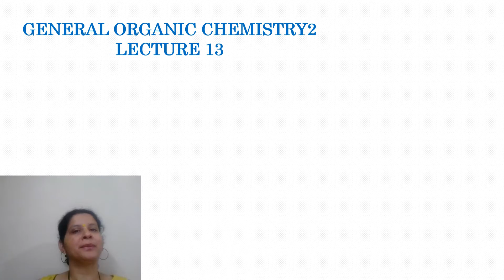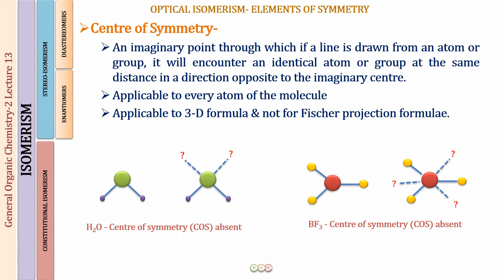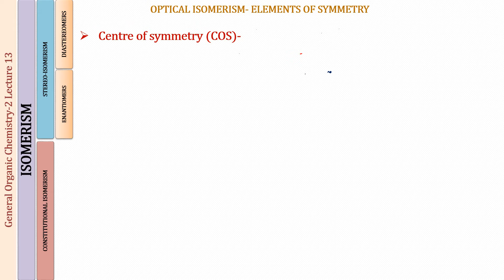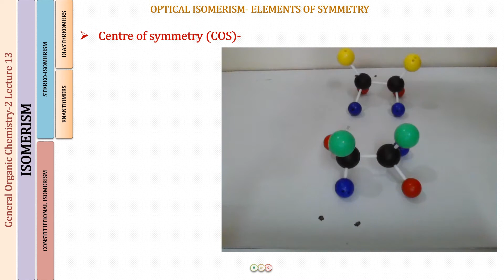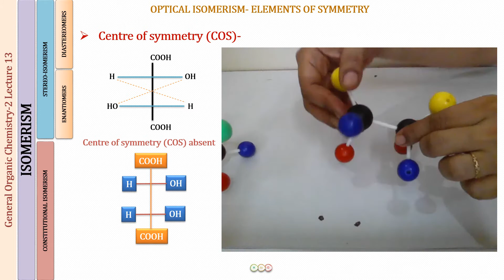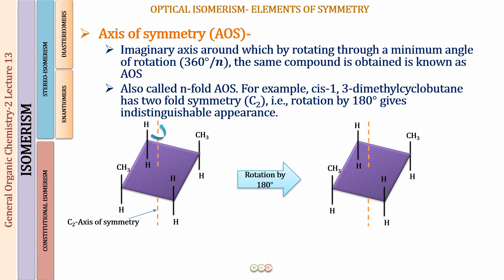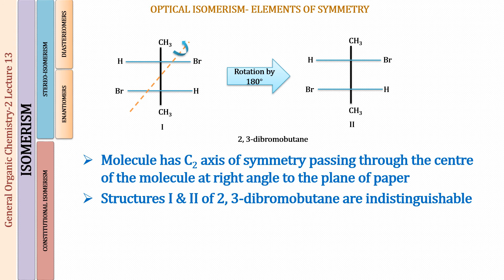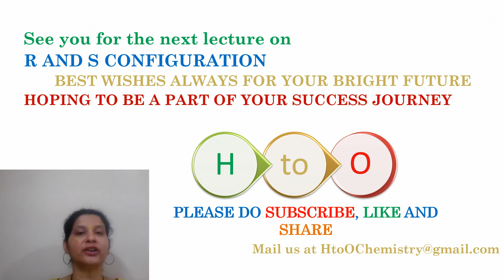CENTER OF SYMMETRY / AXIS OF SYMMETRY / ALTERNATE AXIS OF SYMMETRY - OPTICAL ISOMERISM - 5H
For exam resources follow the links-
JEE 2020 - Chapterwise Mock Exams -